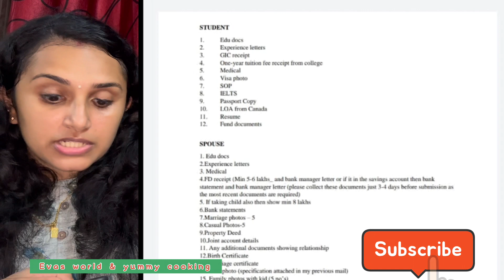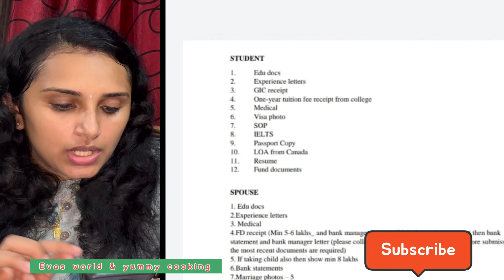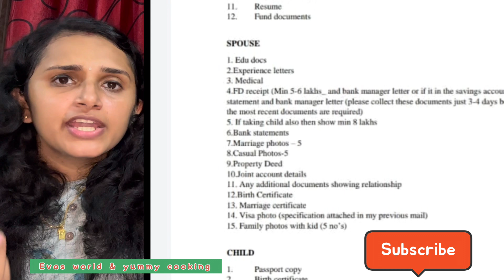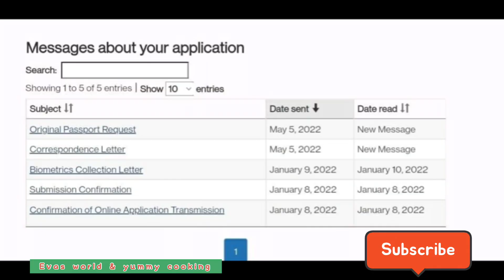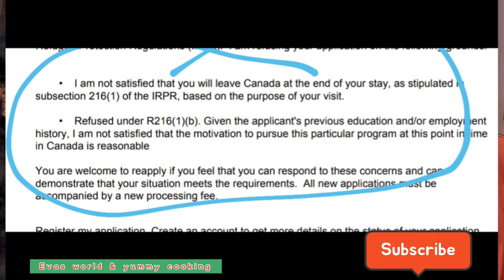How to apply for Canada Combined Visa (student+Spouse+kid)ഇനി PR ഇല്ലാതെയും ഒന്നിച്ച് canada പോകാം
Hi all,

WE GOT OUR PPR 🎉🎉🎉PPR

Timelines STUDENT
File Submitted JAN 8 2022
Biometric 21 JAN 2022
Medical Done JAN 3 2022
Medical Updated FEB 1 2022
PPR MAY 5

Timelines SOWP
Medical Updated FEB 24 2022
PPR MAY 5

Timelines Kid(3years
Medical Updated FEB 14 2022
PPR MAY 5

COMPLETED BTECH IN ECE (2015)
6.5 YEAR'S OF EXPERIENCE IN IT (UST , INFOSYS)
APPLIED FOR ITBA
CAMBRIAN COLLEGE SUDBURY
AGENCY-CANAPPROVE KOTTAYAM

Agency-Canapprove Kottayam